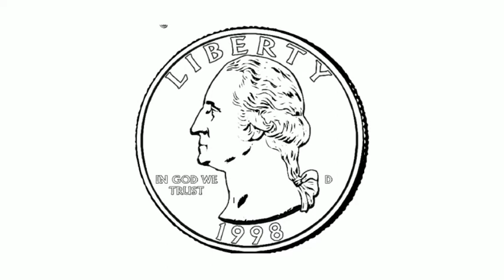cash based businesses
What business is cash based and still works in a recession.